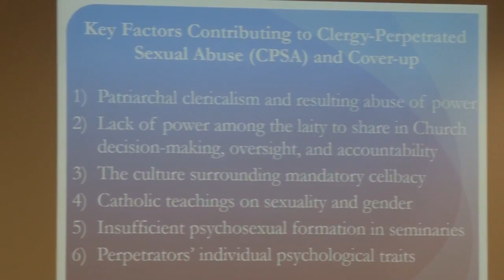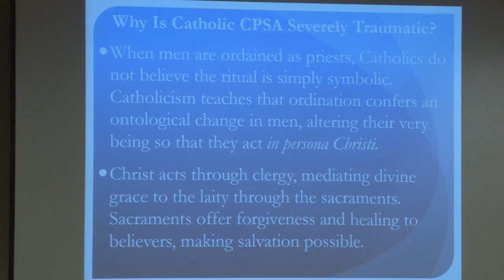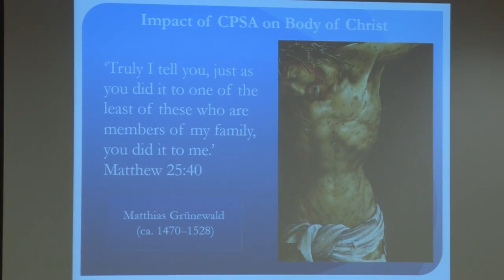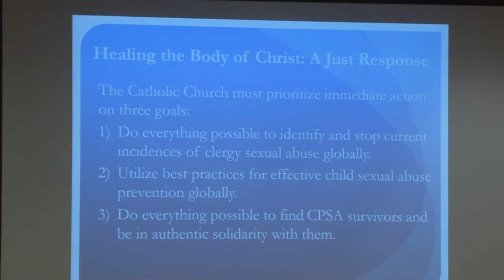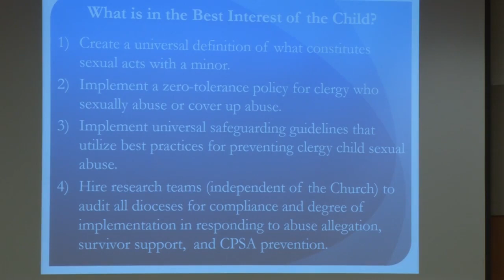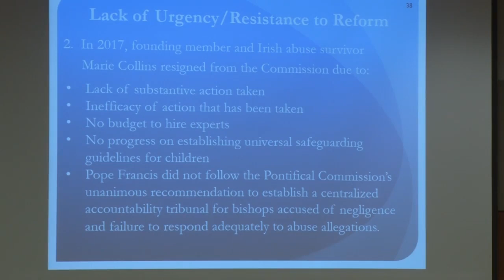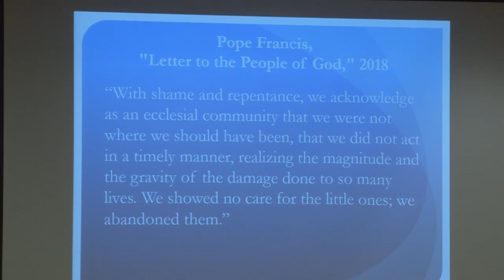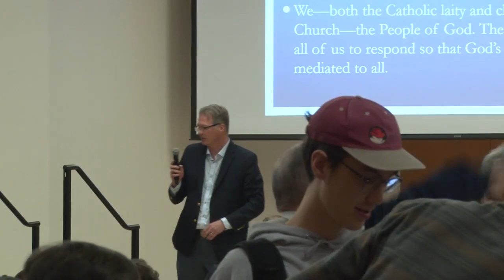Flannery Lecture, Dr Jennifer Beste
In this lecture, Dr. Beste argues that Catholic communities seeking justice and healing must prioritize action on three issues that remain overlooked.